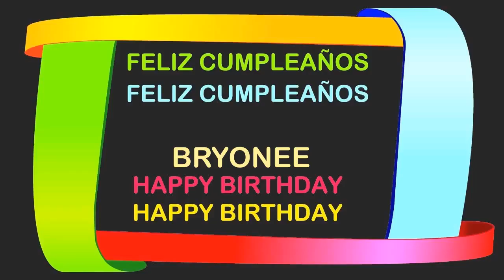Bryonee Birthday Postcards & Postales